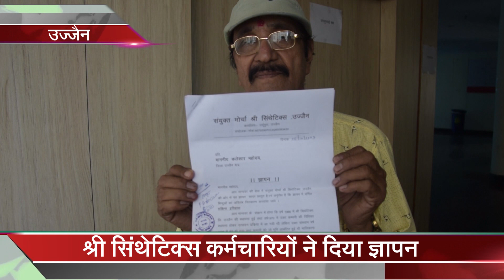बंद फैक्ट्री के कर्मचारियों ने सौंपा ज्ञापन